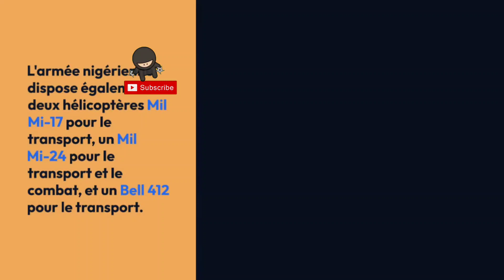La France bloque la révision de deux hélicoptères d’attaque Nigériens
Le gouvernement français a récemment pris la décision de bloquer la révision de deux hélicoptères d’attaque nigériens à Paris. Ces deux hélicoptères, des Gazelle, avaient été offerts à Niamey par Paris dans le cadre d’un projet de formation de 24 millions d’euros visant à aider le Niger dans sa lutte contre le terrorisme.

Ces deux appareils avaient été transportés par avion cargo jusqu’au site de Marignane, près de Marseille, pour y être révisés par le groupe Sabena Technics. Cependant, ils ont été bloqués sur place peu de temps après leur arrivée, le 2 août.

Cette décision intervient dans un contexte tendu entre la France et le Niger, suite au coup d’État du 26 juillet. La France refuse en effet de reconnaître les nouvelles autorités issues du coup d’État et a pris plusieurs mesures pour marquer son désaccord.

Le blocage de la révision des deux hélicoptères d’attaque nigériens est un exemple concret des tensions entre les deux pays. La coopération militaire entre la France et le Niger est mise à rude épreuve par les événements récents.

Selon les informations recueillies par Jeune Afrique, l’une des trois Gazelle encore au Niger est actuellement hors d’usage après avoir subi un crash. L’armée nigérienne compte, en outre, deux hélicoptères Mil Mi-17 pour des opérations de transport, un Mil Mi-24 pour du transport et du combat, et un Bell 412 (transport).